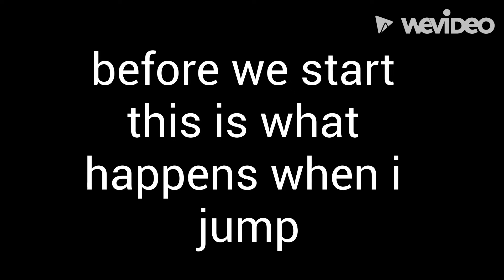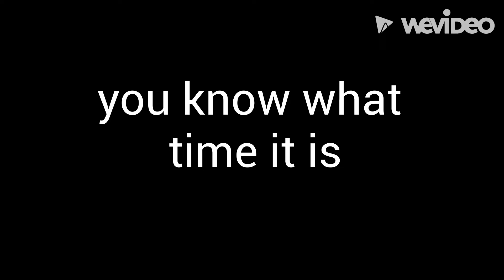minecraft but if i jump i lose